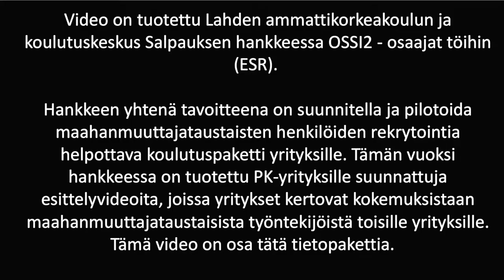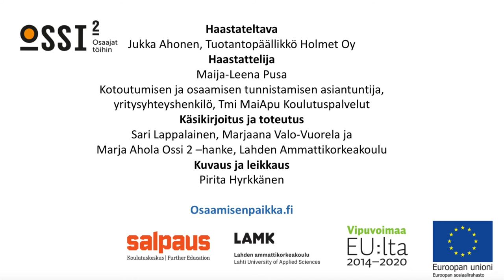Millaisia kokemuksia Holmetilla on maahanmuuttajataustaisista työntekijöistä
Lappalainen, S., Valo-Vuorela, M., Ahola, M. & Pusa, M-L. 2019. OSSI2 -hankkeen (ESR) tuotoksia rekrytoinnin tueksi. Millaisia kokemuksia Holmetilla on maahanmuuttajataustaisista työntekijöistä. Haastateltavana Jukka Ahonen, tuotantopäällikkö, Holmet Oy. Haastattelija ja käsikirjoittaja: Maija-Leena Pusa, kotoutumisen ja osaamisen tunnistamisen asiantuntija, yritysyhteyshenkilö, Tmi MaiApu Koulutuspalvelut. Käsikirjoitus, ohjaus ja tuotanto: Sari Lappalainen, Marjaana Valo-Vuorela, Marja Ahola. Ossi2 -hanke, Lahden ammattikorkeakoulu. Kuvaus ja leikkaus: Pirita Hyrkkänen.

Ossi2 – Osaajat töihin -hankkeessa Lahden ammattikorkeakoulu ja Koulutuskeskus Salpaus työskentelevät yhteistyössä alueen yritysten kanssa maaahanmuuttajien työllistämisen ja työllistymisen edistämiseksi.